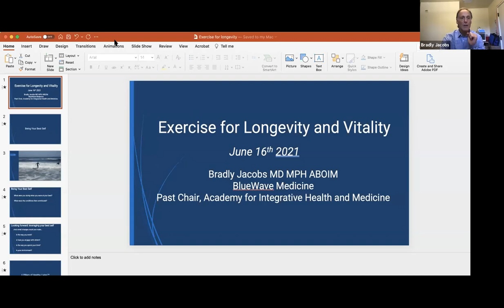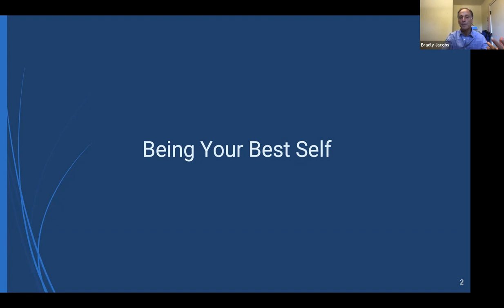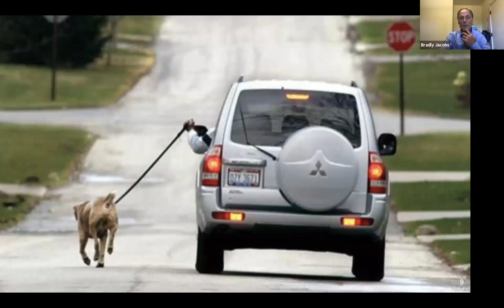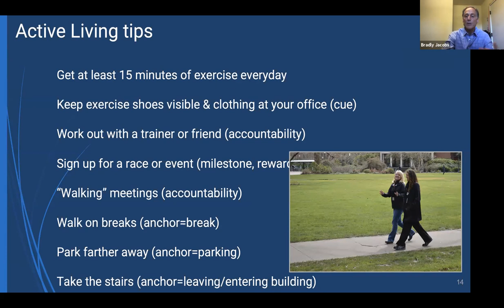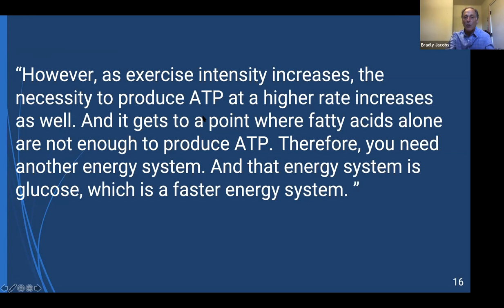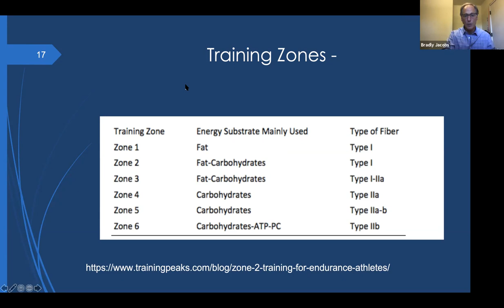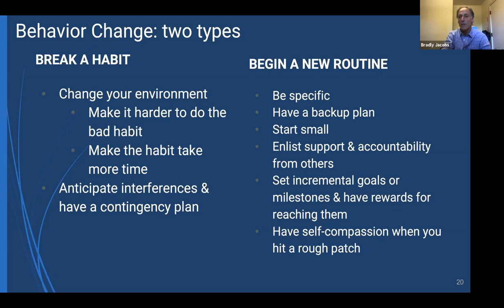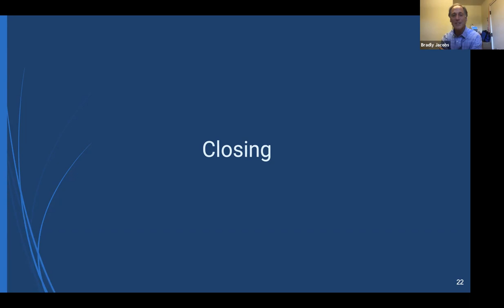Dr. Brad Jacobs "Reimagine Exercise for Longevity" (Tuesdays to Your Health)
In this webinar hosted by Dr. Brad Jacobs, learn the physiology of your mitochondria (power house of your cell) and gain an understanding of how over-training and under-training can jeopardize your fitness, body weight, and longevity.